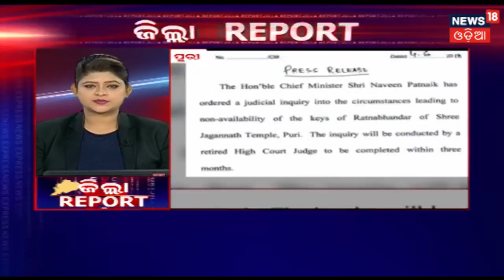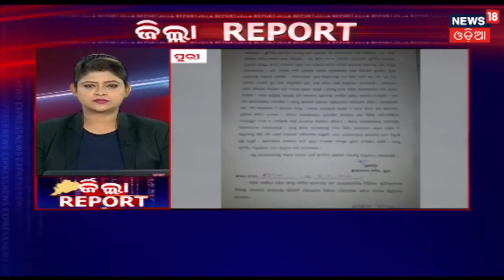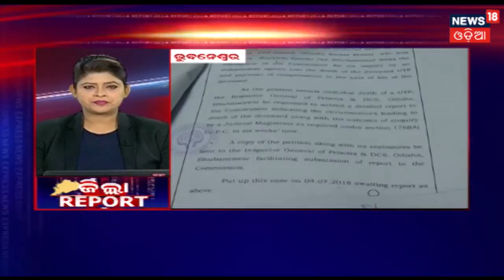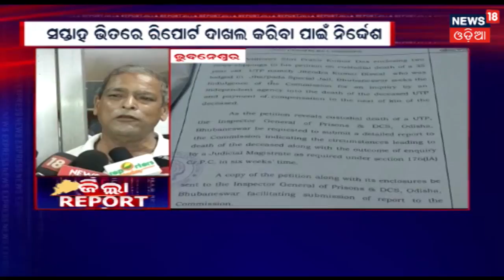Cuttack ରେ ଖୁବ ଶୀଘ୍ର ଖୋଲିବାକୁ ଯାଉଛି INOX | ZILLA REPORT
କଟକ ରେ ଖୁବ ଶୀଘ୍ର ଖୋଲିବାକୁ ଯାଉଛି INOX  . ଗତକାଲି ଅଗ୍ନିଶମ ବିଭାଗ ସହିତ ଅନ୍ୟ କିଛି ବିଭାଗ ଏହି ମଲ ବୁଲି ଦେଖିଛନ୍ତି . ସେମାନେ Clearance ଦେବା ପରେ INOX  ଖୋଲିବ .